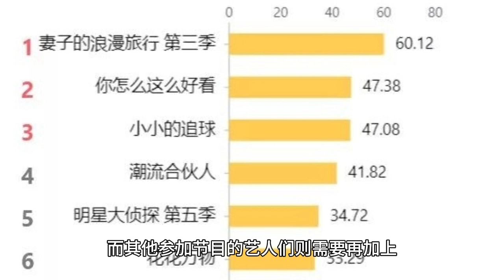Wang Yibo’s humorous response to stepping on a breast patch during New Year’s Eve rehearsal caused l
Wang Yibo accidentally stepped on a chest patch during Hunan TV's New Year's Eve rehearsal.

In Hunan TV's New Year's Eve rehearsal, Wang Yibo put his heart and soul into it, but he didn't expect to encounter such an episode. During the rehearsal process, he suddenly stepped on an unknown object, and at a closer look it turned out to be a chest sticker. Wang Yibo's reaction was very calm and humorous, he gently tore off the chest sticker without hiding it, as if nothing had happened, and continued to concentrate on the rehearsal.

This scene was recorded by the audience and staff and quickly spread on the internet. Netizens said that this was the time they laughed the hardest. Wang Yibo's stage presence was amazing. In Weibo Night's report of the week's variety short videos, Wang Yibo's official blog video for the program This is Street Dance alone gained 112 million plays and was at the top of the list. The other artists who participated in the program would need to add more airplay from other programs to reach that number.

Wang Yibo's talent and instincts have sparked a buzz among viewers, and his dancing talent and good image have made him a rising star in the entertainment industry.